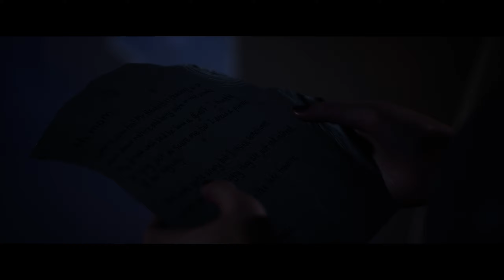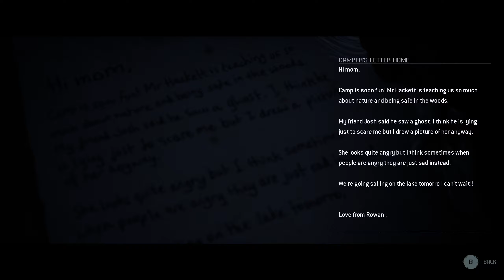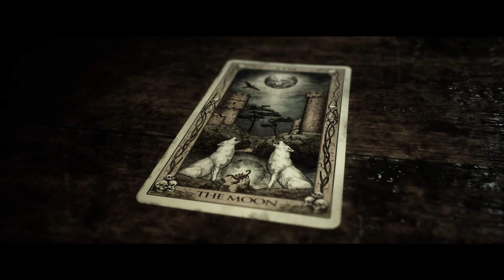The Quarry - Prayers By Night, Chapter 6 PC Gameplay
Even tho there are a few bugs in the game for me i just want to keep playing it,Amazing game imo.

In addition to the full game, the Deluxe Edition includes.
Horror History Visual Filter Pack
Gorefest option in Movie Mode
Instant access to Death Rewind system
'80s Throwback character outfits (available on or by July 8, 2022)

Full cast, David Arquette as Chris,Ariel Winter as Abigail,Brenda Song as Kaitlyn,Evan Evagora as,Nick,Halston Sage as Emma,Justice Smith as Ryan,Miles Robbins as Dylan,Siobhan Williams as Laura,Skyler Gisondo as Max,Zach Tinker as Jacob,Ethan Suplee as Bobby,Grace Zabriskie as Eliza,Lance Henriksen as Jedediah,Lin Shaye as Constance,Ted Raimi as Travis.

PC Specs:
Monitor ASUS ROG Swift PG279QE 27 inch LED IPS 1ms 2560 x 1440 165hz
GeForce RTX 2070 SUPER GAMING X 8GB DDR6 TWIN FROZR
2x Samsung 870 Evo 2 TB 2.5 SSD
Ram 32GB Corsair Vengence
PSU Corsair RM850 Watt 80+ Gold Fully Modular
Fractal Design Define 7 Compact Mid Tower Case

Keyboard DIERYA DK61E 60% Mechanical Gaming Keyboard
Mouse Glorious PC Gaming Race Model D

Mic used Rode Procaster Broadcast Dynamic Microphone.
Interface Focusrite Scarlett 2i2 3rd Gen.
SubZero MB-1 Microphone Booster.